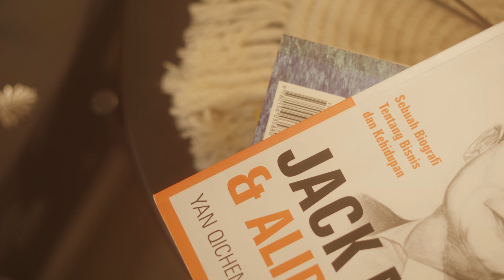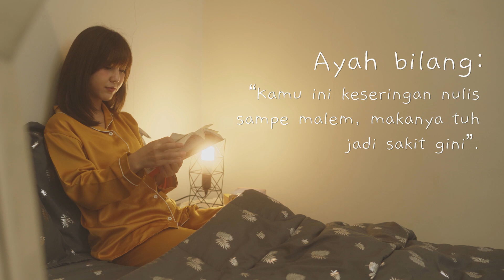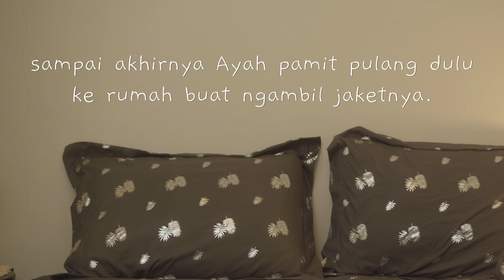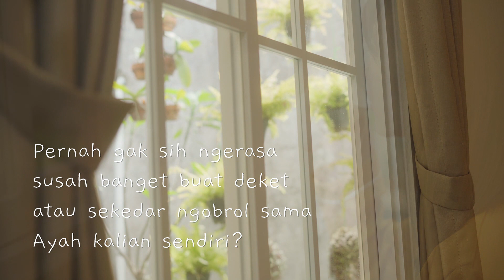Memahami Cara Komunikasi Seorang Ayah | Curhat DariKamar Kintakun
Selamat mendengarkan Curhat Dari Kamar, di mana Kintakun akan membagikan cerita dari kamar untuk kamu yang mungkin juga lagi ada di kamar.

Kali ini, ada cerita dari Alya yang dari kecil sering ngerasa minder kalau cerita ke ayahnya. Kenapa sih? Eits, mending kita dengerin bareng-bareng aja yuk ceritanya!

Miliki sprei, bedcover, dan perlengkapan tidur berkualitas dari Kintakun Collection melalui link di bawah ini:

Follow juga Kintakun di Instagram untuk info dan promo menarik lainnya